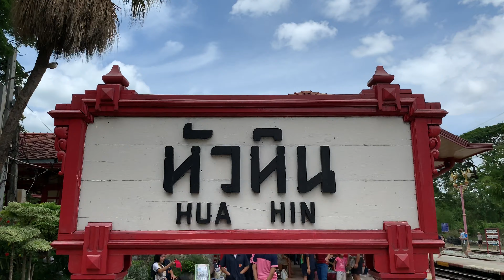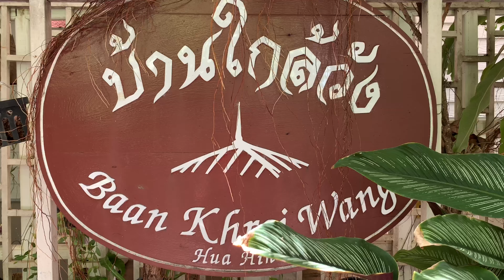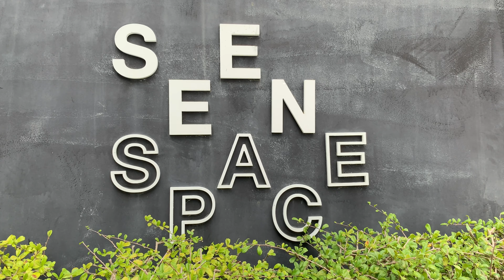กินลมชมวิวหัวหิน สบายใจจุง